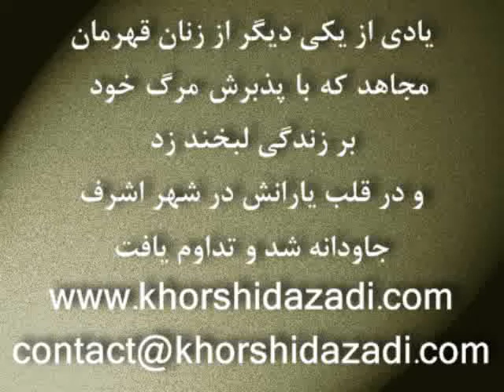Bekhan bename gol sorkh 23